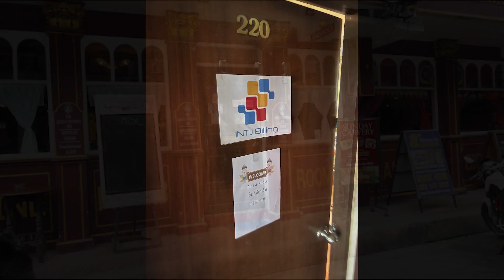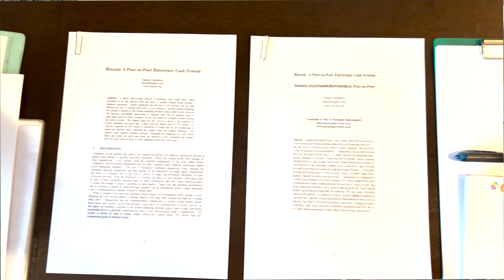INTJ Billing's temporary pop up office is now open in Soi 6